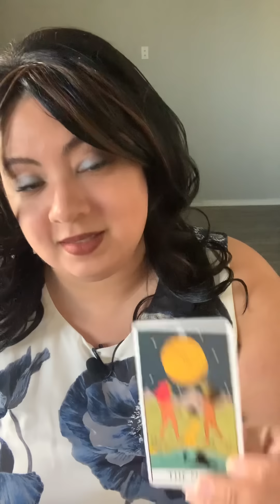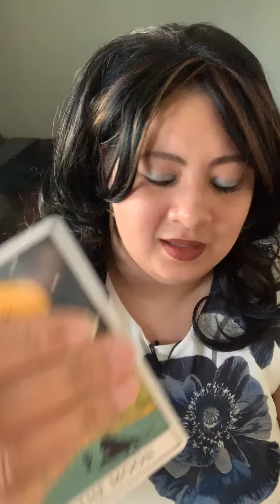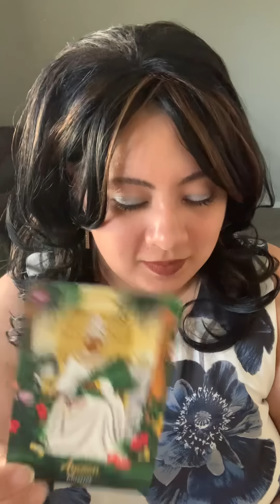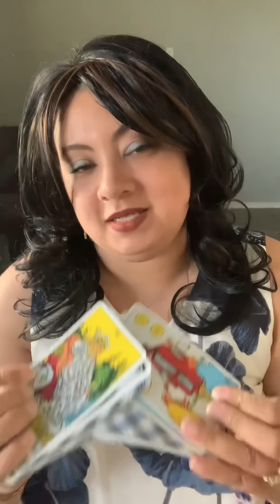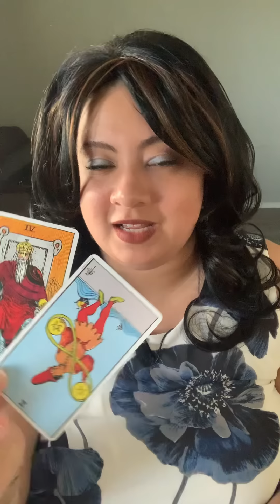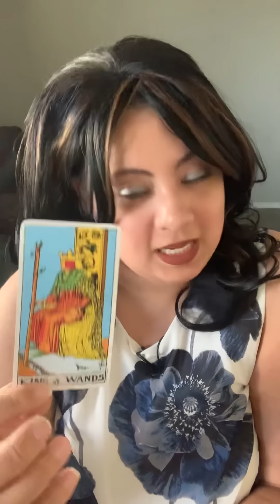IT’S NOT OVER💋AN OPPORTUNITY 2 REVIVE THE CONNECTION💖THINGS ARE CURRENTLY UNRESOLVED BETWEEN Y’ALL